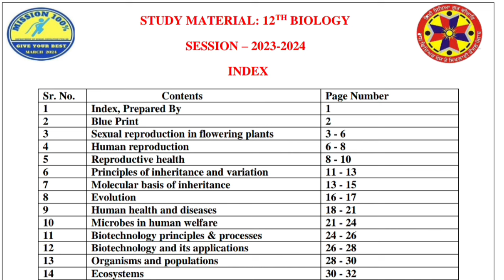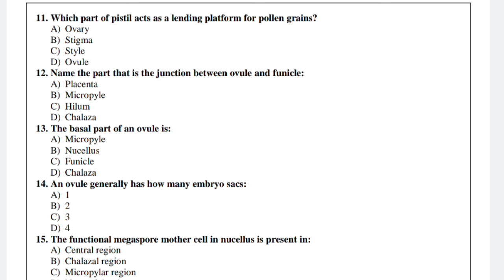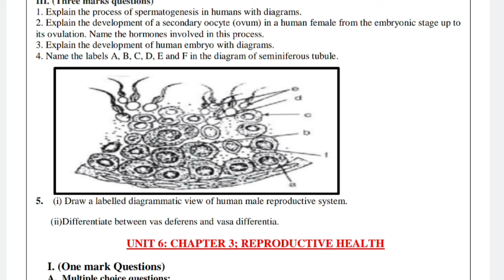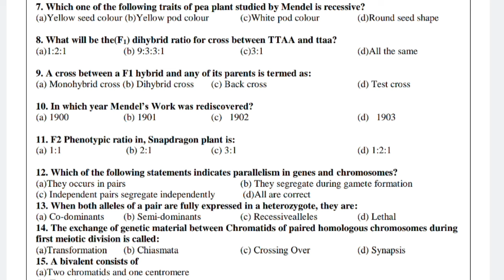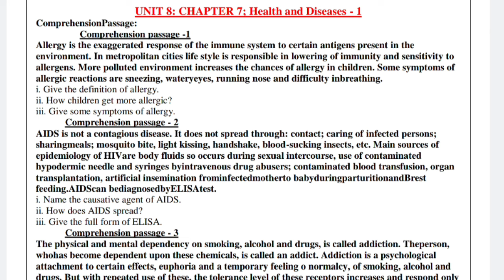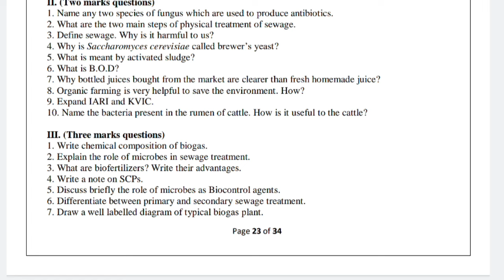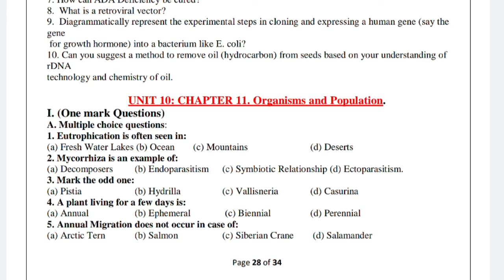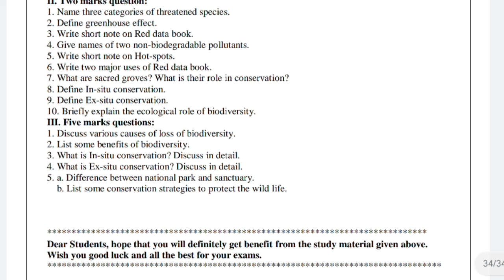Pseb class 12 th Biology Mission 100% ll 2024 final Exam